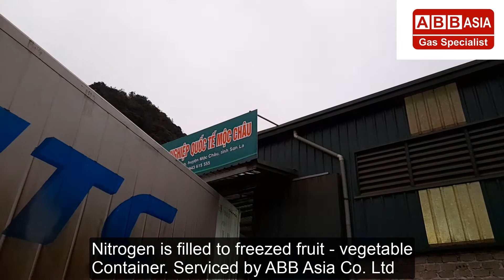0902336426 Nạp khí ni tơ (N2) hoặc "đuổi" không khí bẩn bằng khí Ni tơ trong sản xuất, xuất khẩu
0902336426 Nạp khí ni tơ (N2) hoặc "đuổi" không khí bẩn bằng khí Ni tơ trong sản xuất, xuất khẩu bằng Container lạnh

Dịch vụ Nạp khí N2 cho container lạnh

Hiện nay Việt nam đang nổi lên như một nhà cung cấp nông sản lớn ở khu vực. Thu hút được nhiều nhà nhập khẩu rau, củ, quả ở Châu Âu, Mỹ, Nhật Bản. Tuy nhiên không có nhiều nhà cung cấp dịch vụ nạp khí N2 cho container lạnh ở Việt Nam. Đây là một quy trình kỹ thuật giúp cho nông sản không bị mốc, hôi thối, phân hủy trong quá trình container phải nằm trên tàu dài ngày trên biển, cảng.

N2 gas filling service for refrigerated containers
Currently, Vietnam is emerging as a major supplier of agricultural products in the region. Attracting many importers of vegetables, tubers and fruits in Europe, America, Japan. However, there are not many providers of N2 gas filling service for refrigerated containers in Vietnam. This is a technical process that helps agricultural products not be moldy, stench, or decomposed while the container has to stay on a ship for a long time at sea or at a port.
冷凍コンテナ用N2ガス充填サービス
現在、ベトナムはこの地域の農産物の主要サプライヤーとして台頭しています。 ヨーロッパ、アメリカ、日本で野菜、塊茎、果物の多くの輸入業者を魅了しています。 しかし、ベトナムには冷凍コンテナ向けのN2ガス充填サービスを提供しているプロバイダーは多くありません。 これは、コンテナが海や港で長期間船に留まらなければならないときに、農産物がカビ、悪臭、または分解しないようにする技術的プロセスです。
Những điểm lưu ý khi nạp khí N2 cho container lạnh
Trong hầu hết các container lạnh chứa hàng xuất khẩu là rau, củ, quả đi các nước Đông Nam Á, Trung Quốc nhà xuất khẩu không nạp Ni tơ. Tuy nhiên những nhà nhập khẩu mua hoa, rau, củ quả tử Việt Nam với chất lượng cao, gía thành lớn, lại sử dụng dịch vụ này. Bản chất của dịch vụ nạp khí N2 cho container lạnh là dùng một lượng lớn khí ni tơ sạch, độ tinh khiết 99,999% (5.0). Khí này sẽ đuổi toàn bộ phần không khí bẩn (bị ô nhiễm) trong container ra, thay vào đó là khí ni tơ. Như vậy khí Ni tơ sẽ choán chỗ cho phần không khí trong những container lạnh đó. Từ đó làm trơ hóa thành phần khí trong container. Qua đó làm nông sản tươi nguyên, không bị vi khuẩn, nấm mốc làm hao hụt chất lượng nông sản.
Notes when charging N2 gas for refrigerated containers
In most refrigerated containers containing exported vegetables, tubers and fruits to Southeast Asian countries, the exporter does not load nitrogen. However, importers who buy flowers, vegetables and fruits from Vietnam with high quality and high price, use this service. The essence of the service of filling N2 gas for refrigerated containers is to use a large amount of clean nitrogen gas, purity 99.999% (5.0). This gas will expel all the dirty (contaminated) air in the container, replacing it with nitrogen gas. Thus, nitrogen gas will take up space for the air in those refrigerated containers. Thereby inert the gas component in the container. Thereby making agricultural products fresh, free from bacteria, mold, and loss of agricultural product quality.
冷凍コンテナにN2ガスを充填する際の注意事項

東南アジア諸国に輸出される野菜、塊茎、果物を含むほとんどの冷蔵コンテナでは、輸出業者は窒素を負荷しません。 ただし、ベトナムから高品質・高価格で花・野菜・果物を購入する輸入業者は、このサービスを利用しています。 冷凍コンテナ用のN2ガスを充填するサービスの本質は、純度99.999％（5.0）のクリーンな窒素ガスを大量に使用することです。 このガスは、コンテナ内のすべての汚れた（汚染された）空気を排出し、窒素ガスに置き換えます。 したがって、窒素ガスはそれらの冷蔵コンテナ内の空気のためのスペースを占有します。 これにより、容器内のガス成分が不活性になります。 それにより、農産物を新鮮で、バクテリア、カビ、および農産物の品質の低下がないようにします。